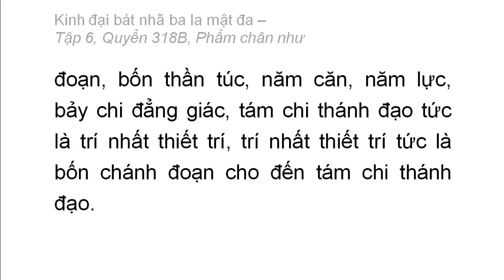Quyển 318B: Kinh đại bát nhã ba la mật đa - Phẩm phẩm chân như (rất hay) (318/600) (2)